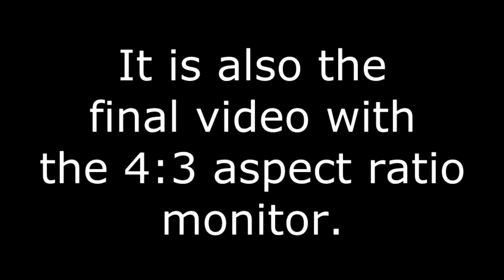R.I.P 4:3 Monitor (Splegg Episode 36)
The last video with the old monitor. Out with the old, and in with the new! Playing Splegg, what a shocker.

Also, I got Facebook, Twitter, Instagram, Google+ and Twitch! Check 'em out!

Love you, peoples!